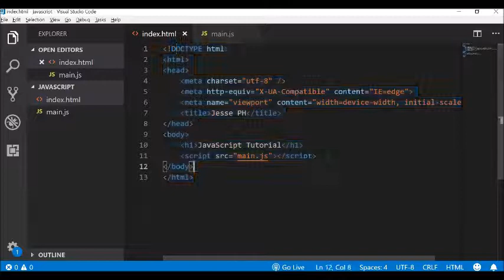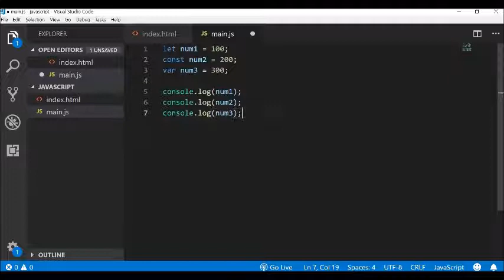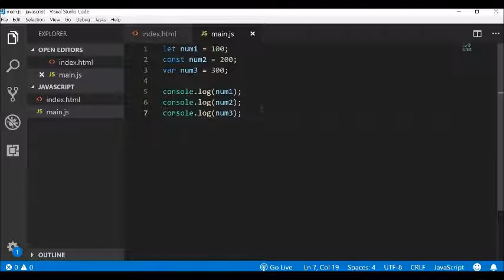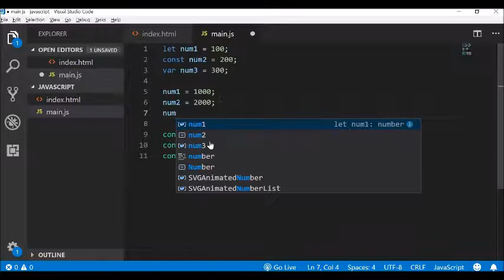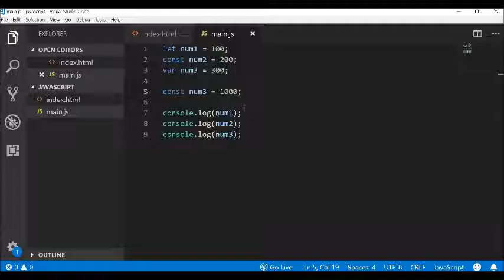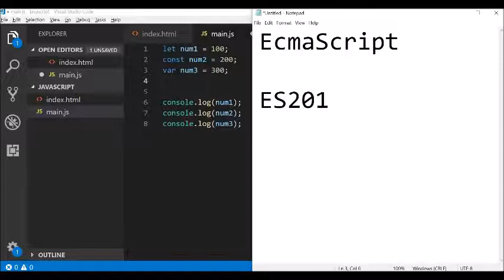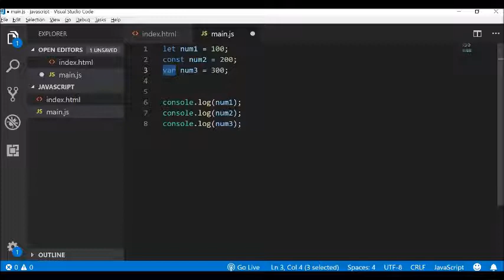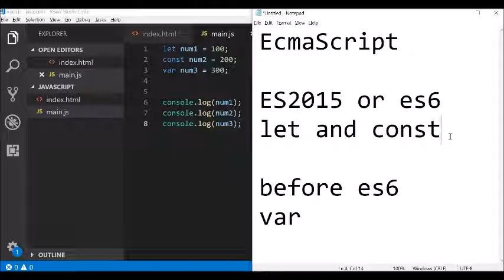JavaScript Tutorial for Beginners Part 2 | Var let const | Tagalog - Basics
JavaScript tagalog tutorial for beginners in tagalog / filipino. Sa tutorial na ito, malalaman ninyo ang different variables sa JS.

What is the difference between var let and const variables?
When to use them?